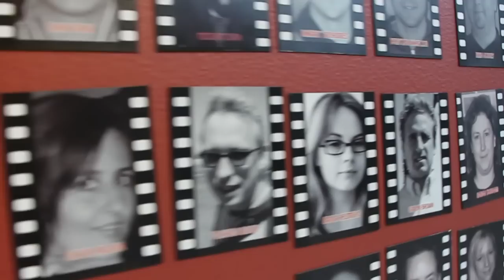INSIDE PIXAR STUDIOS WITH MTV! - INSIDE OUT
MTV and Disney Pixar invited me to San Francisco to meet the people who made their new movie 'Inside Out' and to have a sneaky look around the Pixar HQ!

FAO: RIYADH K, JULIAN BENSON MANAGEMENT, THE PRODUCTION SUITE, 26 UPPER PEMBROKE STREET, DUBLIN 2, IRELAND.